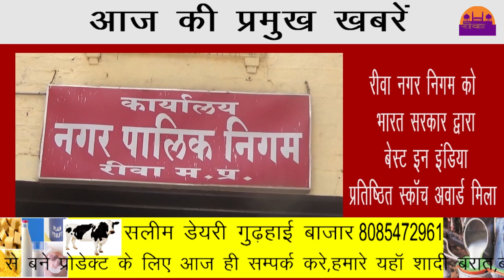HEADLINE 26-06-2018 ||REWA DARSHAN